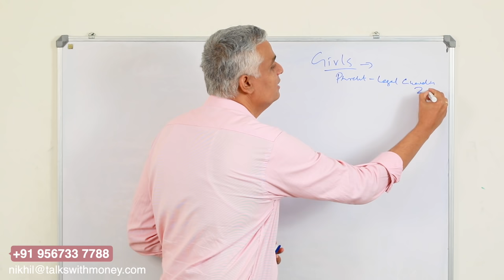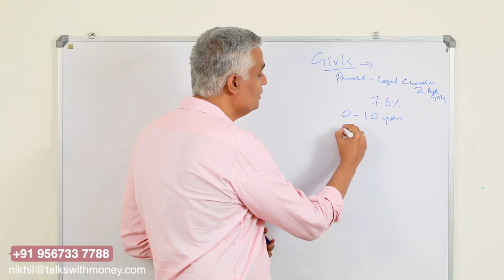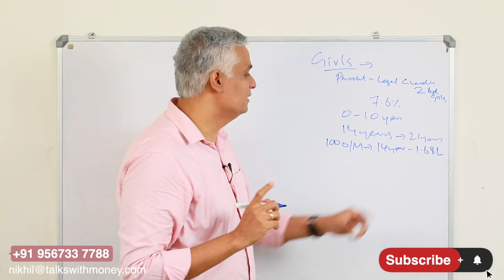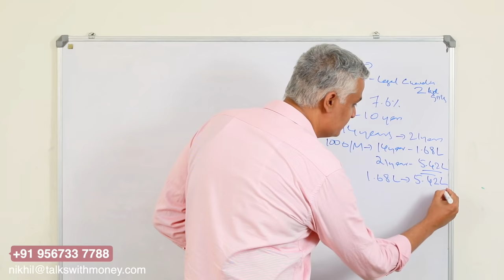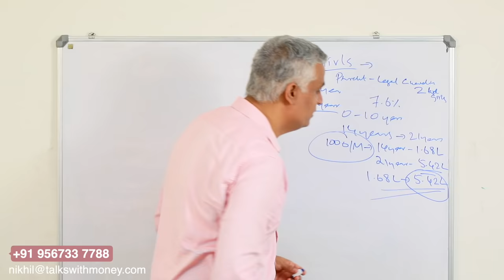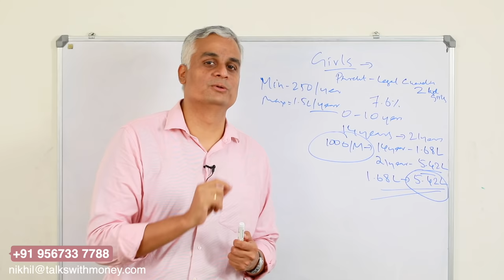1000 രൂപ പ്രതിമാസ നിക്ഷേപത്തിലൂടെ 5,40000 രൂപ കിട്ടുന്ന നിക്ഷേപം | Sukanya Samriddhi